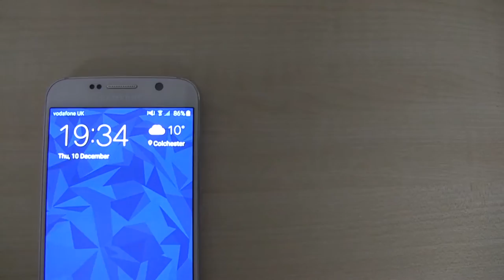#4 The Boy and the Cup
'The Boy and the Cup' is a surrealist short film from the Video Workshop made by Essex University students.

The participants in this workshop were given a two sentence story that was workshopped into a short film in two hours. This was a beginners course in genre interpretation, storyboarding, shooting and editing.